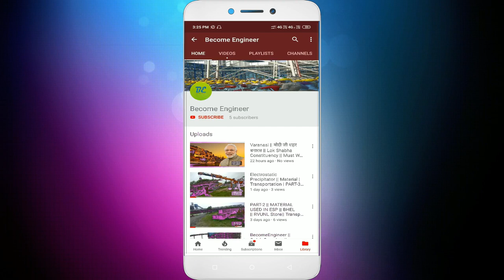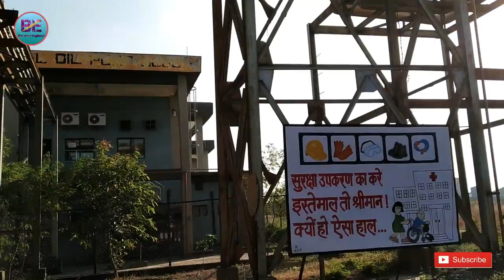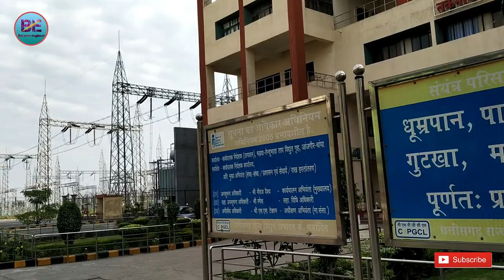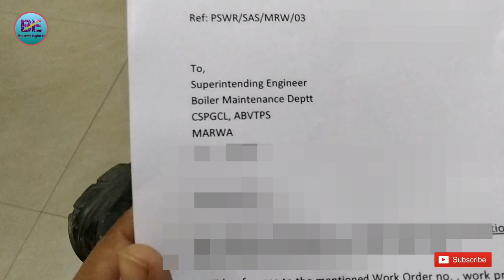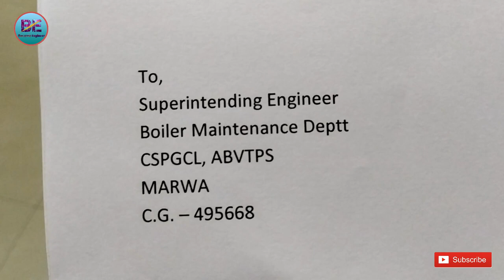Site Visit | ESP Restoration Work | Atal Bihari Vajpayee Thermal Power Plant | CSPGCL Chhattisgarh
Atal Bihari Vajpayee Thermal Power Station (formerly known as Marwa-Tendubhata Thermal Power Station) - Located in the Janjgir-Champa District a 1000 MW (2x500 MW) thermal power plant (coal based) has been commissioned in March 2016 (Unit-1) and in August 2016 (Unit-2) at Janjgir–Champa district.